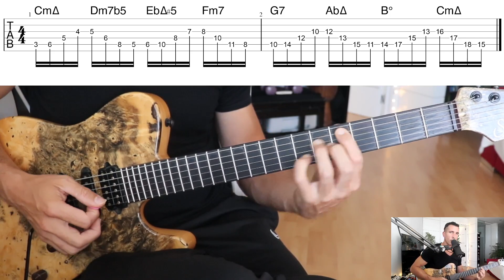Les ARPEGES du mineur harmonique guitarvlog 81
Tu y trouveras une formation gratuite, des Backing Tracks et les PDF des vidéos YouTube.

🎊 Comment publier sa musique en ligne ?

🎥 Mon matos vidéo:
Elgato Camlink 4K
Objectif supplémentaire
Lights Caméra
Lights d’ambiance
Stream Deck
Jobby caméra

Miles Davis Omnibook
Sonny Rollins Omnibook
Canonball Adderley Omnibook

📚 LIVRES INSPIRANTS:
"La méthode Wim Hof"
Vivre "Mihaly Csikszentmihalyi"
"12 règles pour une vie" Jordan B Peterson

Liens Partenaire Amazon.

Je m'appelle Sebastien Zunino, et je suis guitariste professionnel depuis 1997. Tout au long de ma carrière, j'ai eu la chance de me produire sur scène, d'enregistrer en studio, et de partager ma passion à travers l'enseignement. Après 20 années d'expérience dans ces différents domaines, j'ai décidé de me lancer dans l'aventure YouTube en 2016. Un an plus tard, j'ai créé mon propre site de cours en ligne, et depuis, je gère plusieurs chaînes YouTube autour de la musique, certaines ayant dépassé les 145 000 abonnés. Mon école en ligne accueille aujourd'hui des milliers d'élèves du monde entier.

Ce qui m’anime profondément, c’est la diversité musicale. Bien que le jazz fusion soit mon terrain de jeu privilégié, je me considère comme un guitariste polyvalent, explorant une multitude de styles : jazz, rock, funk, reggae, acoustique, folk, latin & world music, et bien sûr le blues. J'ai une passion particulière pour l'harmonie et les gammes singulières, telles que les modes à transposition limitée de Messiaen, ainsi que les gammes exotiques, symétriques et synthétiques. Cette soif d'exploration me pousse à repousser les frontières traditionnelles de la guitare, tout en restant fidèle à mon approche personnelle.

En parallèle, j'ai composé plus de 3 000 backing tracks, qui m'ont conduit à travailler en studio online à la demande de clients du monde entier. J'ai eu l'opportunité d'enregistrer des guitares sur des milliers de morceaux, enrichissant ainsi une variété de projets musicaux. Cette flexibilité me permet de travailler en tant que nomade digital, et voyager est une véritable source d'inspiration pour moi.

Au-delà de la performance, la pédagogie occupe une place essentielle dans ma vie. Transmettre mon savoir et voir mes élèves progresser est une source de satisfaction inépuisable. Je suis toujours à la recherche de nouvelles méthodes d'enseignement, et mon objectif est de proposer un accompagnement de qualité, destiné à ceux qui sont réellement motivés et prêts à s'investir pleinement dans leur développement musical.